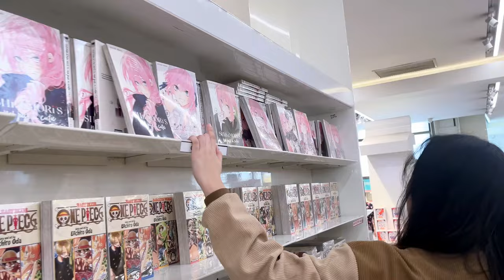Our life in a nutshell | S1SY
"Memories made together last a lifetime. Cherish every moment, for they become the stories we share, even if we're not together anymore"

Join us for a day of laughter, fun and unforgettable moments as our group of friends explores places, tries some activities, and enjoys each other's company. From spontaneous adventures to moment of never-ending laughter, this video captures the essence of our bond and joy of being together

credits to the real owner of the bgm

- signing off group 6